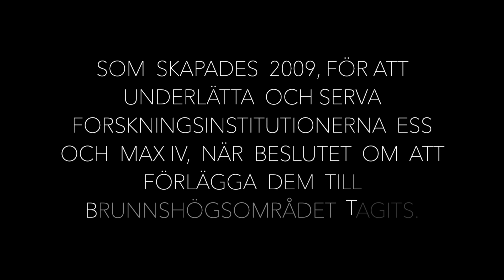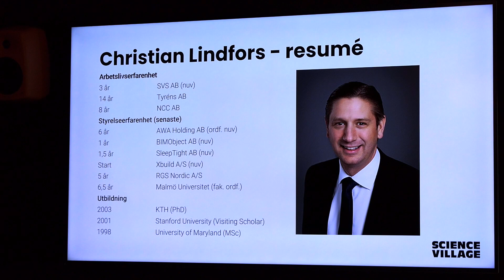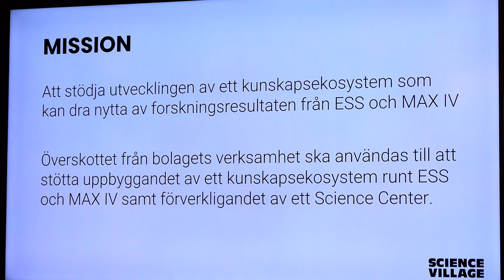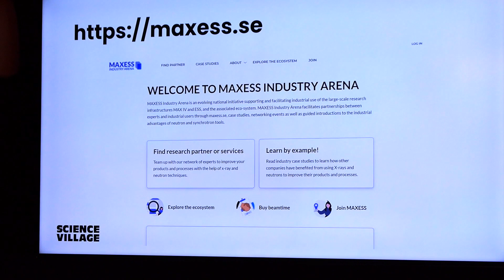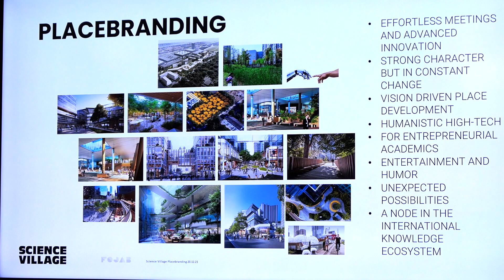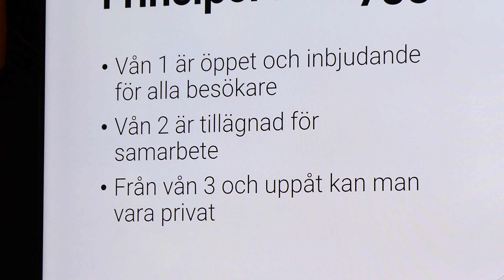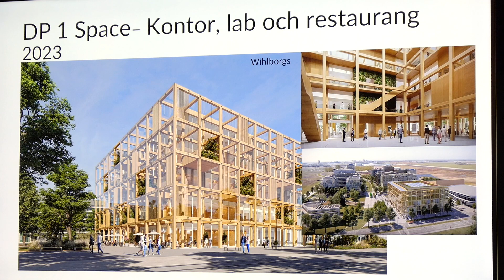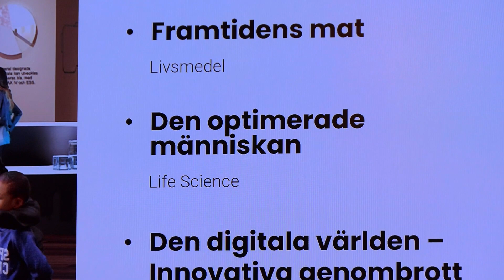Science Village AB, VD Christian Lindfors om dess uppgift, ursprung, planering, utseende och framtid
Science Village är förutom företaget som organiserar den, ett ganska omfattande kluster av enheter som både servar dem som tänks forska i ESS och MaxIV, med samlingspunkter, konserthus, forskarboende och även forskningsenheter. En ministadsdel som ett hjärta  med mänsklig touch i den nya stadsdelen Brunnshög i Lund.
Christian Lindfors har en mycket imponerande meritlista, som kanske också krävs för att leda denna spännande futuristiska och sköna skapelse.